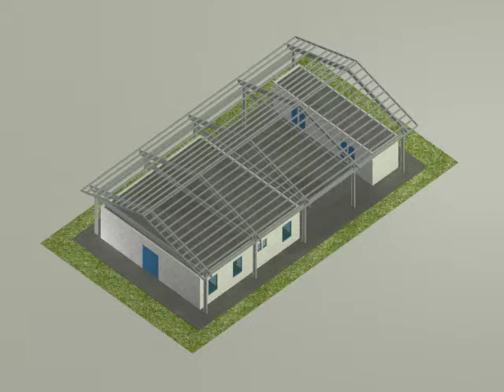Prototipo PS I-1 Concept 4